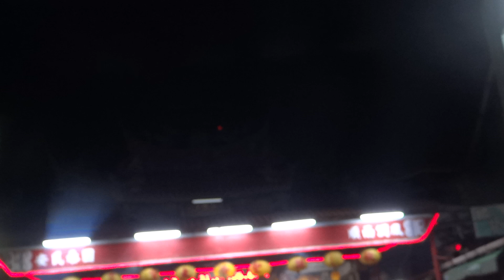1020306屏東縣潮州鎮榕樹公福安宮福德正神歲平安繞境大典-潮州城隍廟in潮州三山國王廟(忠主宮)